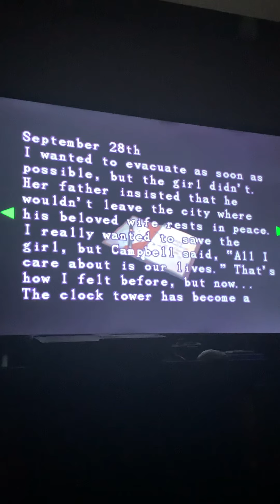Resident Evil 3 Mercenary’s pocket book